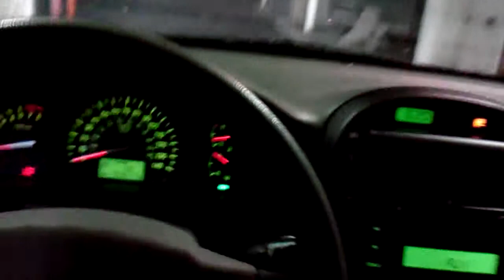12-24-11 6am car wash hehehe